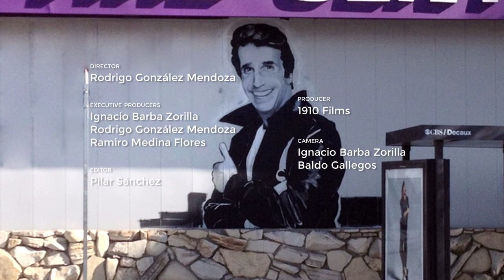Levi Ponce, el arte plasmado en la ciudad. (Episodio 15)